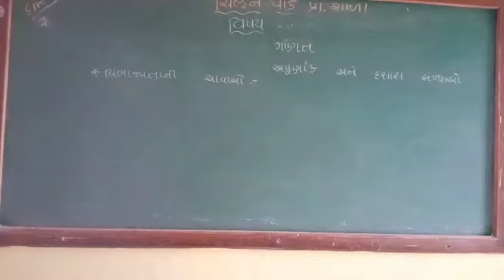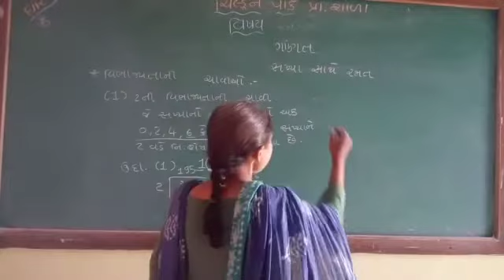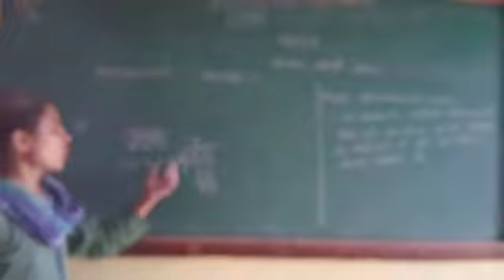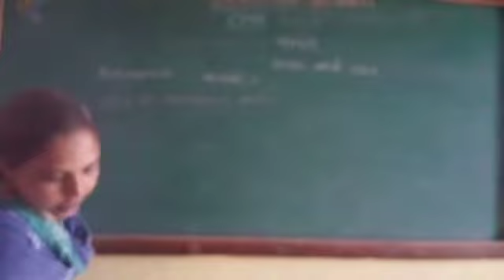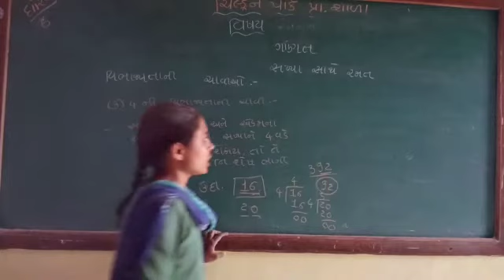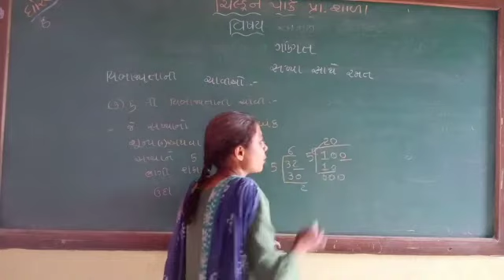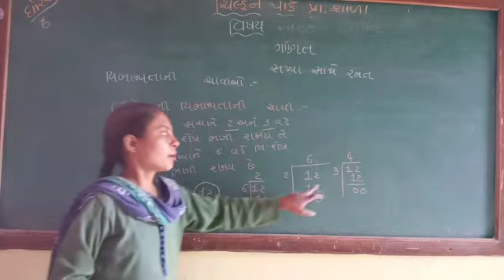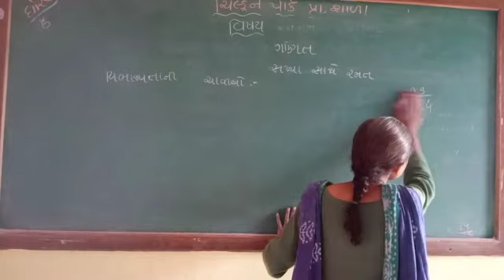ધોરણ -6,વિષય -ગણિત,પ્રકરણ-3-સંખ્યા સાથે રમત(ભાગ-6)